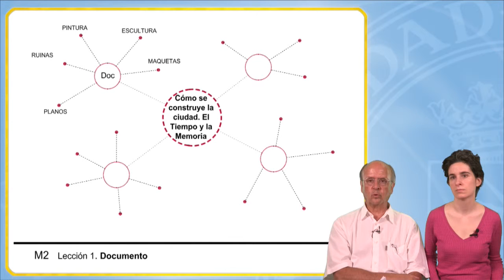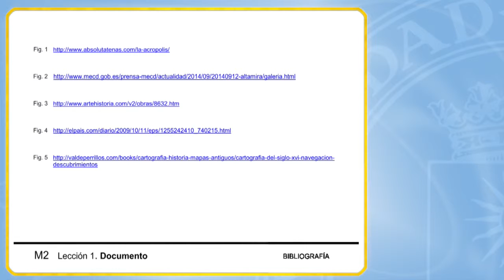PATRIMONIO 1.1: Cómo se construye la ciudad. El Tiempo y la Memoria. El Documento.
En esta lección se muestra cómo, a lo largo del tiempo, la defensa del espacio ha ido condicionando tanto la elección del lugar como las intervenciones que se hacen sobre él. Los ejemplos que se desarrollan son: OROGRAFÍA - CAMUFLAJE – MÁSCARA - FORMA Y BURBUJA.
Patrimonio Cultural ¿para qué? Miradas contemporáneas.
Módulo: Cómo se construye la ciudad. El espacio.